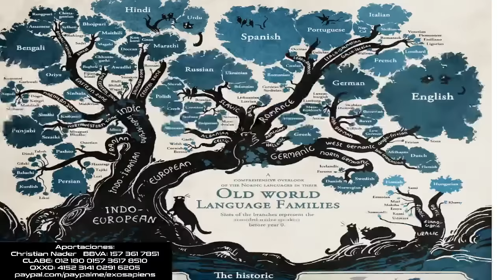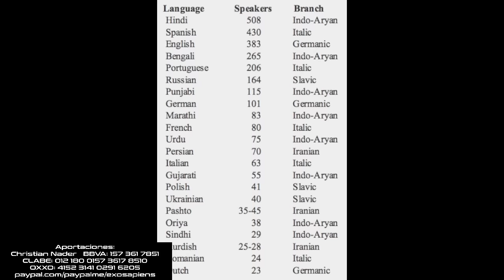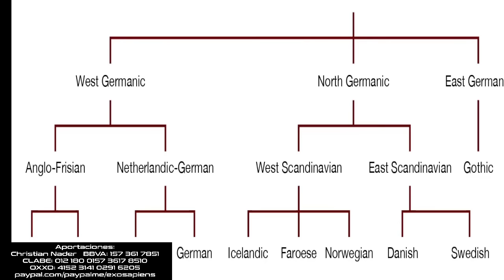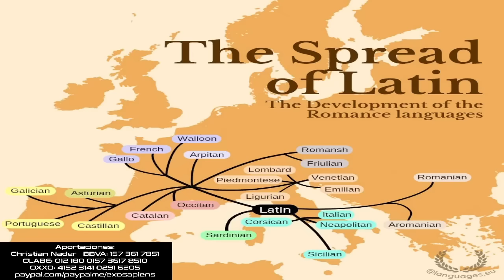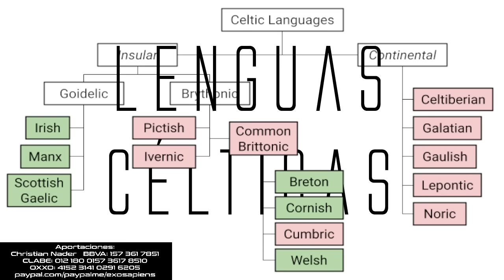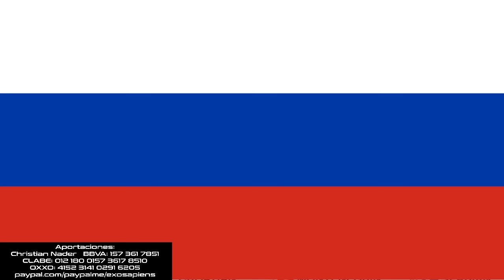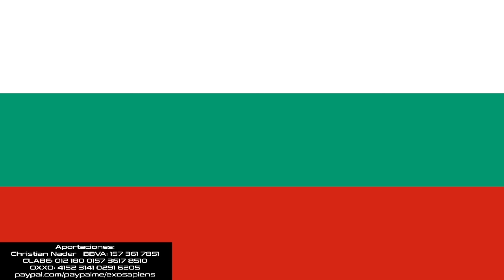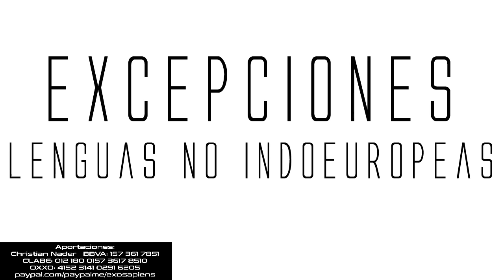Glosario: Lenguas Indoeuropeas - Primera Parte: Las Ramas Europeas